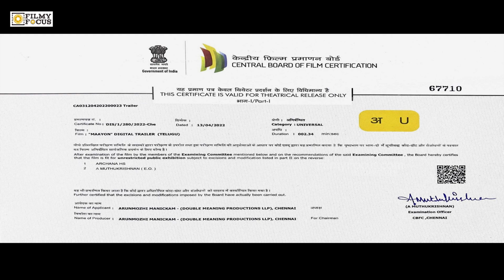Maayon Telugu Official Trailer | Sibi Sathyaraj | Tanya Ravichandran | Filmyfocus.com